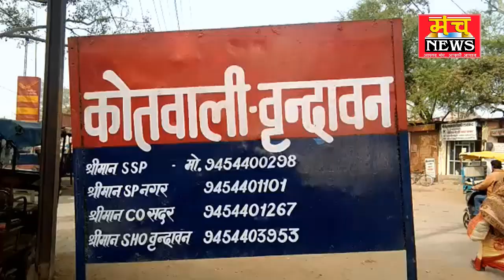नाबालिग बच्ची को बेचने निकला कलयुगी पिता